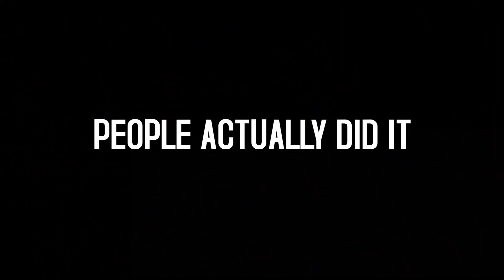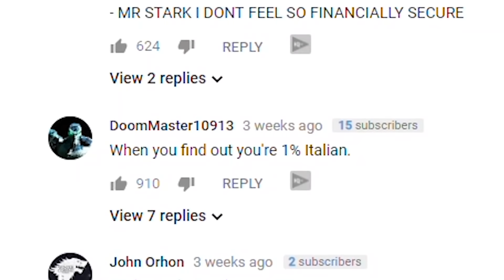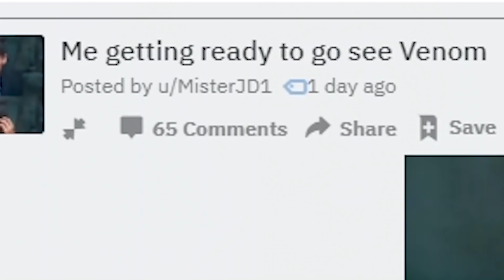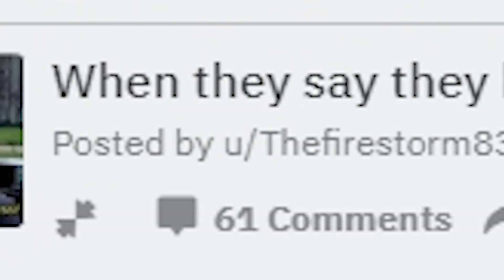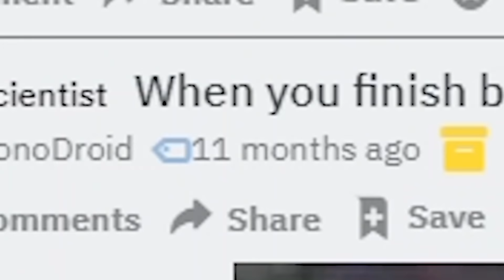PIZZA TIME PIZZA TIME PIZZA TIME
Pizza Time